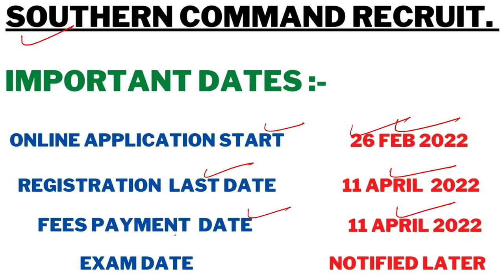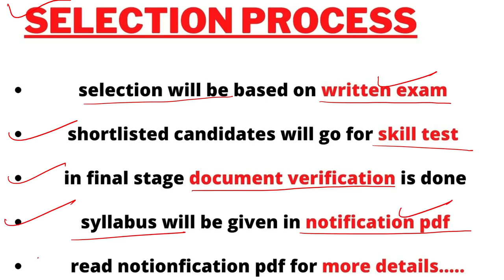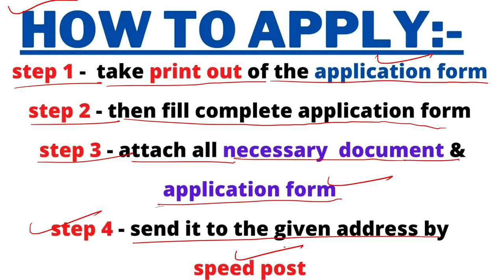force vacancy / 10th pass govt jobs 2022 / New vacancy 2022 / Latest govt jobs / new jobs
दोस्तों इस चैनल के माध्यम से हम आपको हर दिन एक NEW GOVERMENT JOB की सुचना दी जाती है जिसकी जानकारी आपतक नहीं पहुच पाती ||

Postal Address : The application should be addressed to “The Commandant, Military Hospital, Defence Colony Road. Chennai, Tamil Nadu, Pin: 600032”